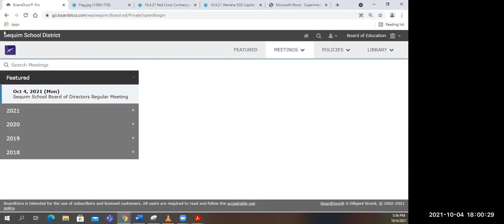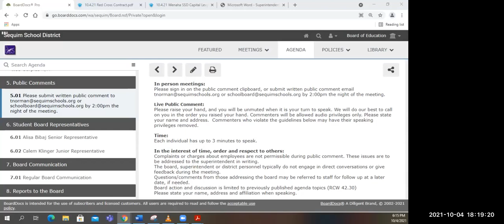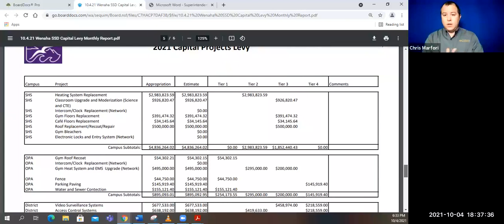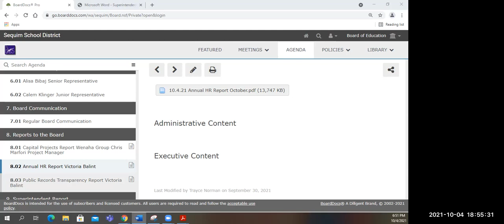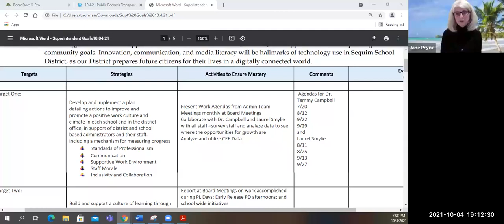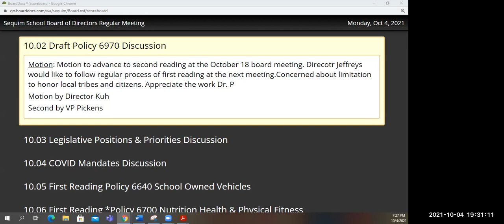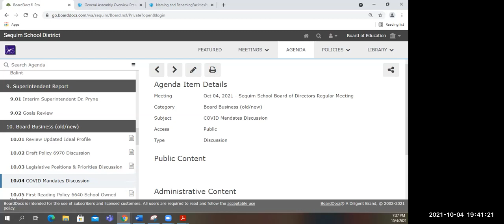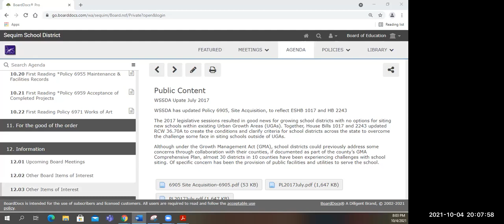10.4.21 Regular Board Meeting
The Annual HR Report, Public Records Transparency Report,  Capital Projects Report, Interim Superintendent Goals Reports, were presentenced as well as discussion regarding COVID Mandates, Superintendent Search Ideal Profile, Legislative Priorities, Policy 6970 Naming Facilities and First Reading of the last group of policies in the 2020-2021 Policy Audit and Review.